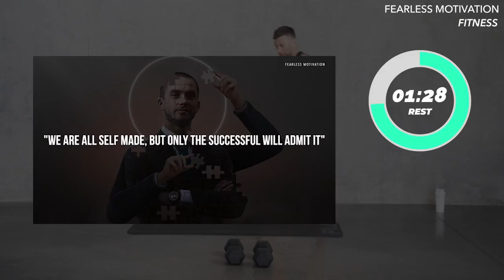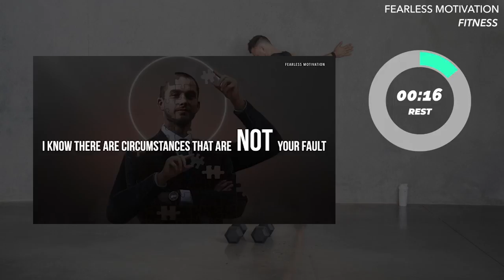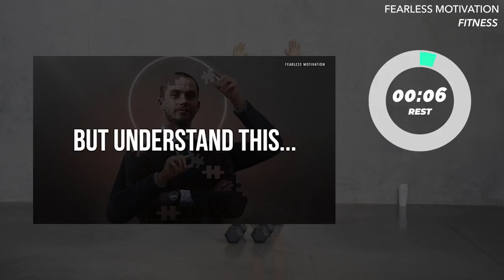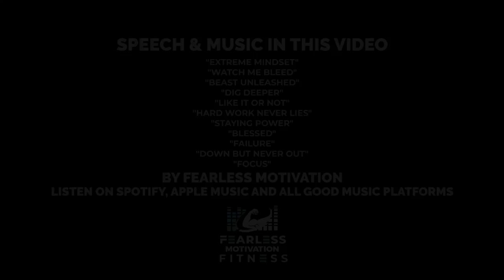BRUTAL 30 MIN UPPER BODY (chest, back, arms) WORKOUT with Dumbbells (Week 1, Workout 4)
This is workout #4 of week 1 of our NEW 6-Week Challenge!!!
This is one is a brutal workout
Jamie will take you through a very intese 30 Minute UPPER BODY Workout.
Let's smash it team!

FAILURE
DOWN BUT NEVER OUT
FOCUS

Description of workout:
Follow Along Upper Workout
Beat The Trainer Challenge

E.T. Rouleau

1. Fearless Motivation Fitness strongly recommends that you consult with your physician before beginning any exercise program. You should be in good physical condition and be able to participate in the exercise. Fearless Motivation Fitness is not a licensed medical care provider and represents that it has no expertise in diagnosing, examining, or treating medical conditions of any kind, or in determining the effect of any specific exercise on a medical condition.
2. You should understand that when participating in any exercise or exercise program, there is the possibility of physical injury. If you engage in this exercise or exercise program, you agree that you do so at your own risk, are voluntarily participating in these activities, assume all risk of injury to yourself, and agree to release and discharge Fearless Motivation Fitness from any and all claims or causes of action, known or unknown, arising out of Fearless Motivation Fitness The information provided is not intended to be a substitute for professional medical advice, diagnosis or treatment.  Never disregard professional medical advice, or delay in seeking it, because of something you have read on this website.  Never rely on the information on this website in place of seeking professional medical advice.
3. Fearless Motivation Fitness is not responsible or liable for any advice, course of treatment, diagnosis, or any other information, services, or products that you obtain through this site.  You are encouraged to consult with your doctor with regard to this information contained on or through this website.  After reading articles, watching videos, or reading other content from this website, you are encouraged to review the information carefully with your professional healthcare provider.